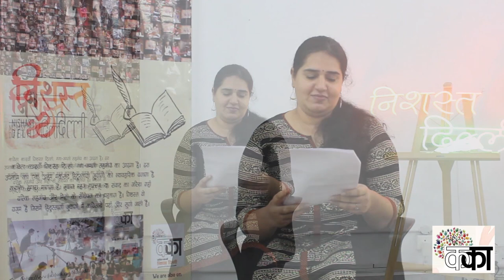Shubha Reads Rumi in Nishast Dilli at National Museum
Kavita Karvan's Nishast Dilli Chapter organized a workshop on Sufi Poetry wherein Poems of Sufi Poets were read. The workshop was part of National Museum's programme "Celebrating Night at Museum: 17-20 May, 2022.